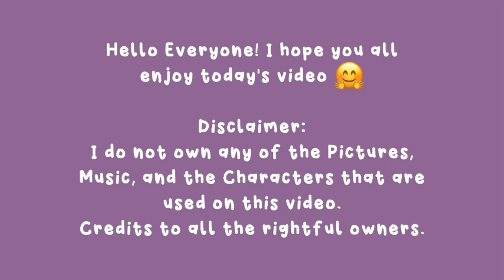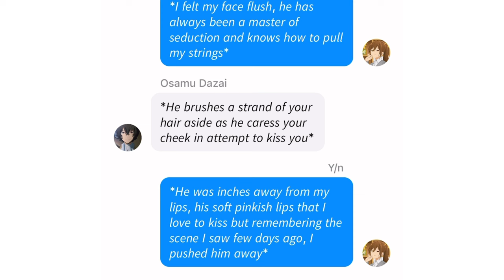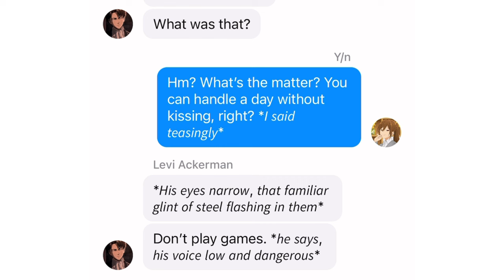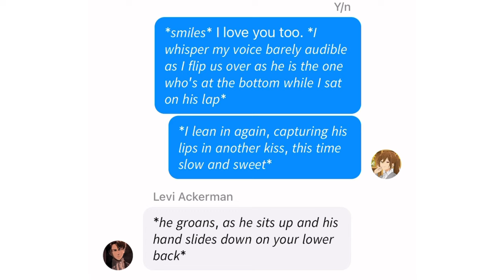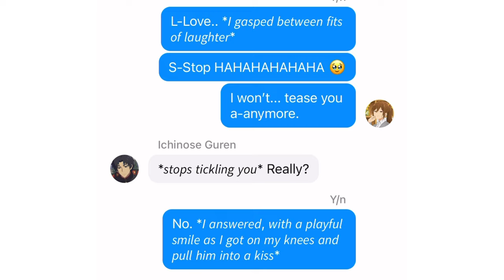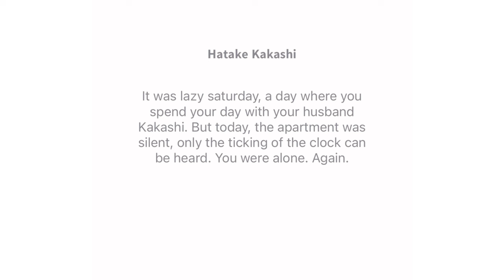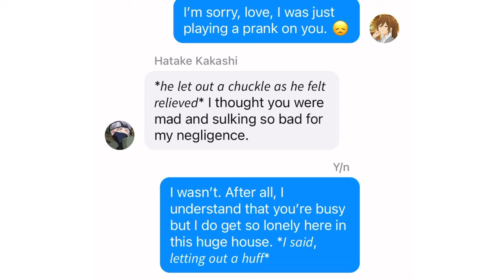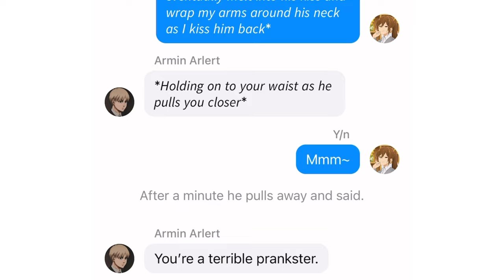You Swerved His Kisses Which Annoyed Him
Hi (ﾉ◕ヮ◕)ﾉ*.✧
I hope you enjoy this video(◕ᴗ◕✿)
All of the Pictures are from Pinterest.
there are typographical, grammar, spelling mistakes, and missing letters in a word that might be seen ahead. I'm sorry in advance.

Timestamps:

00:00 - Intro
00:29 - Disclaimer
00:43 - Osamu Dazai
04:40 - Levi Ackerman
07:26 - Ichinose Guren
10:38 - Howl
13:19 - Hatake Kakashi
16:15 - Armin Arlert